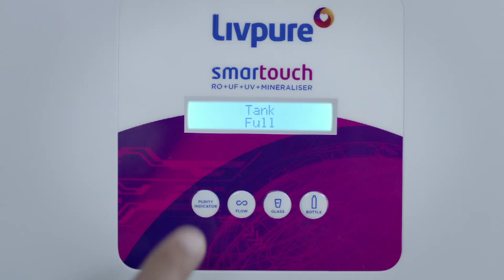Livpure Launches Air Purifiers : What Sachin Tendulkar says about it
After great success in water industry, Livpure launches smart air purifier.